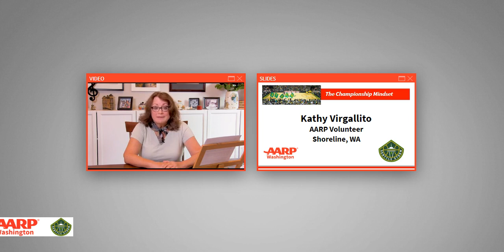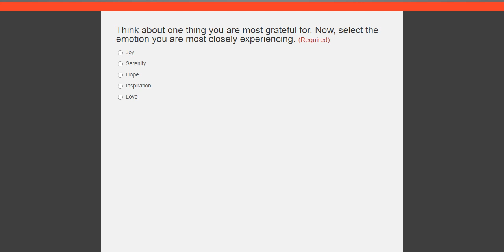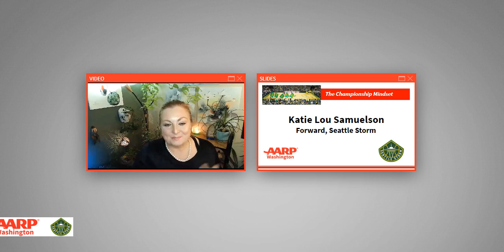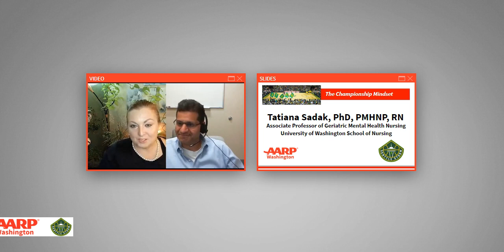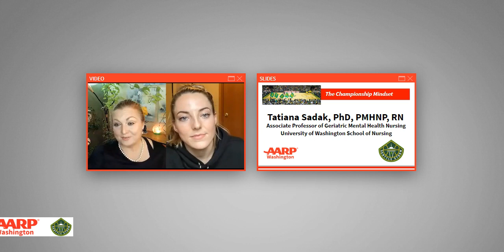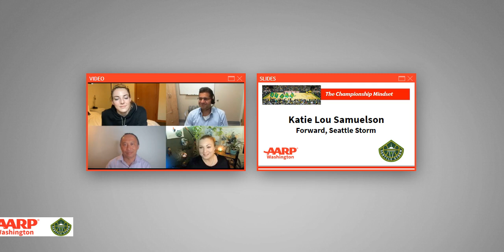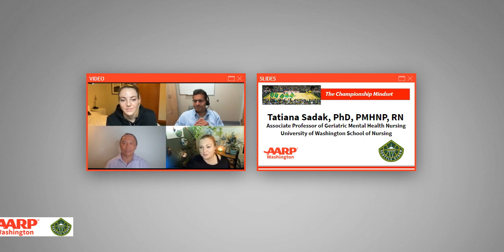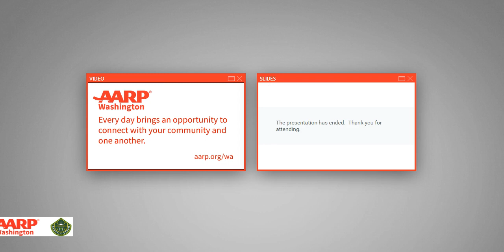Mental Health Wellness with Seattle Storm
Presented in partnership with the Seattle Storm, this discussion on "The Championship Mindset - Mental Health and Wellness Panel" features Storm forward Katie Lou Samuelson, geriatric psychiatrist and executive director for behavior health at Swedish Health Services Arpan Waghray, MD, and AARP health director of thought leadership Erwin Tan, MD. The panel is led by geriatric psychiatric nurse practitioner and UW professor Tatiana Sadak, PhD.